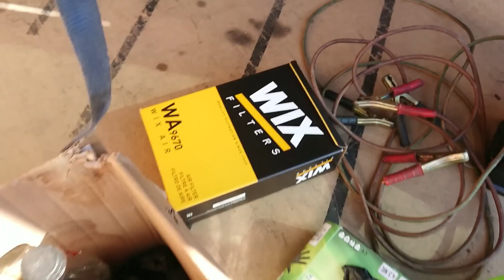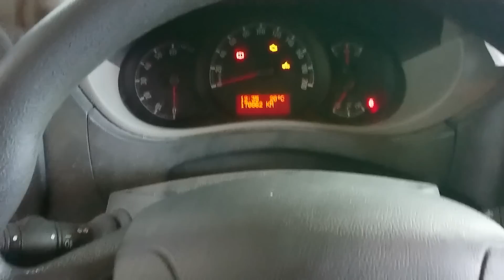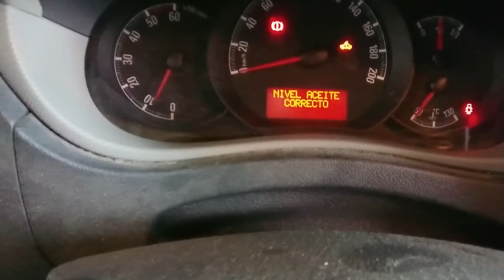CAMBIAR ACEITE Y FILTRO CARTUCHO OPEL MOVANO CON LA JEFA💃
CAMBIAR ACEITE Y FILTRO ACEITE DE CARTUCHO FURGONETA MANTENIMIENTO OPEL MOVANO CON LA JEFA
Mi reloj: Comprar Casio;
Pantalón invierno
Linterna grande
Comprar Ultrasonidos